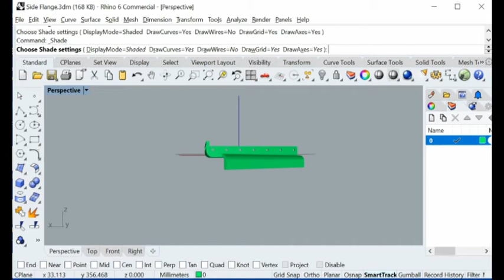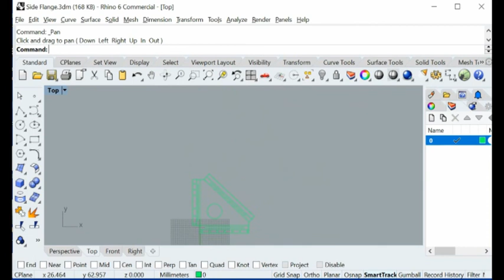Flatten Sheet Metal Model inside Rhino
here is an example how to flatten a sheet metal model inside Rhino.